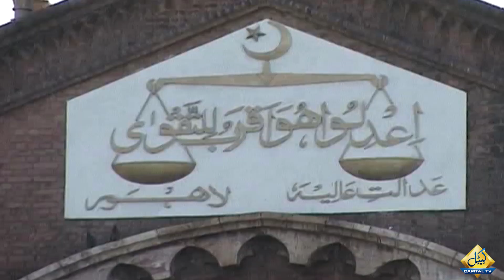Worrying News Came Regarding Hassan Niazi | Breaking News | Capital Tv